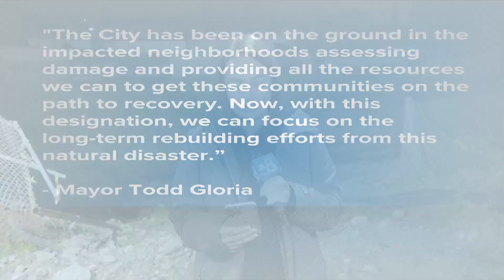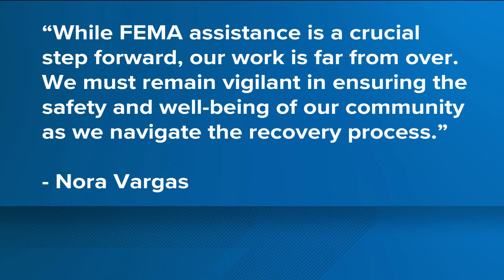Biden orders federal assistance to San Diego, declares major disaster status for California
The assistance will benefit local, state, and tribal recovery efforts, according to a White House press release.